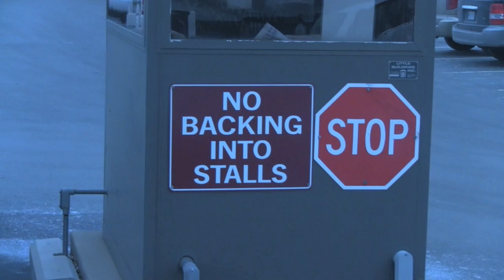Bathtub Dogs - ICCA Documentary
Behind the scenes at ICCA (International Championship of Collegiate A Cappella)